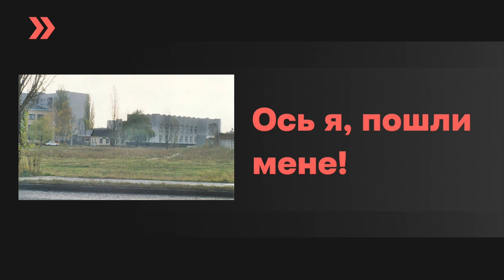Є ворог | пастор Андрій Копилов | 28.01.2024 / третій потік